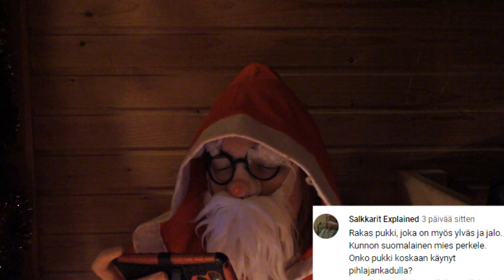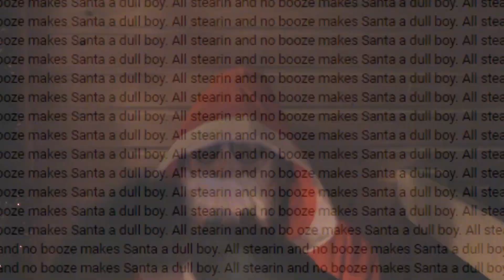Joulupukin Posti 2020 Osa16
Joulupukki vastailee taas tuhmien lapsien lähettämiin kysymyksiin.
VAROITUS: Saattaa sisältää tuhmia kysymyksiä, joihin pukki voi vastata korotetulla äänellä.
Tämän vuoden viimeinen osa. Hyvää tulevaa joulua.